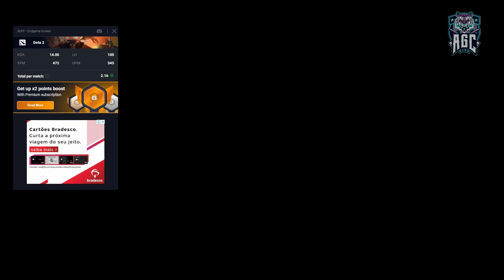PUBLIC AGC UNRANKED WINNER TOURNAMENT ,, TIMBERSAW UNRANKED WIN MATCH ,, MATCH 40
[PC GAME ONLINE 1080p 60FPS] Public AGC Unranked Winner Tournament - Timbersaw Unranked Win Match --- Match 40